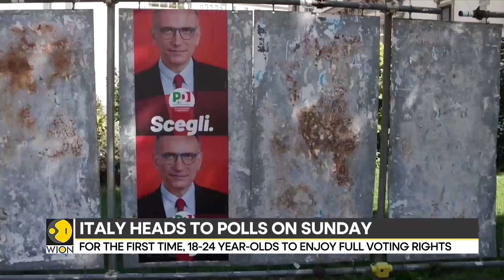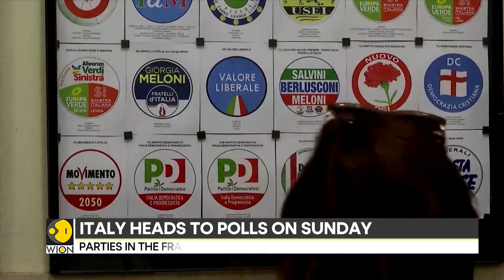Italy heads to polls; right-wing coalition likely to win | Latest International News | WION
Italy's general elections to elect a new Parliament will be held on Sunday. The prediction is that the right-wing coalition will win and this will be the election where if Giorgia Meloni wins, she'll be the country's first woman Prime Minister.